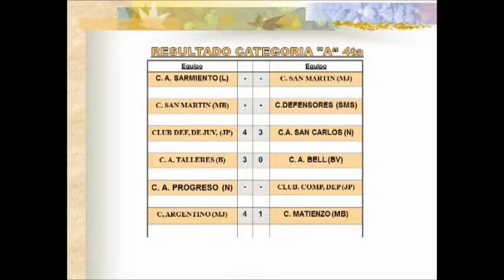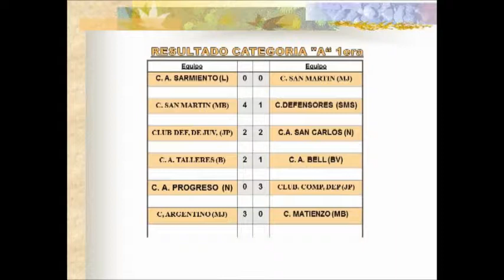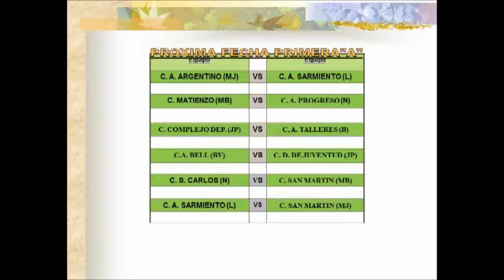20 El Deportivo: EstadísticasLiga Bellvillense de Fútbol Divisional A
Programa Emitido el Jueves 17 de Mayo de 2018